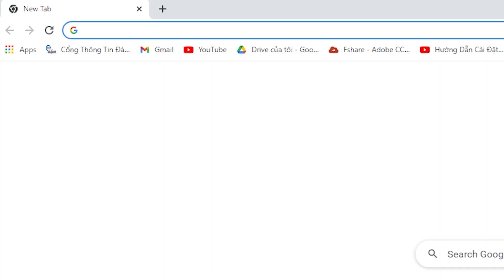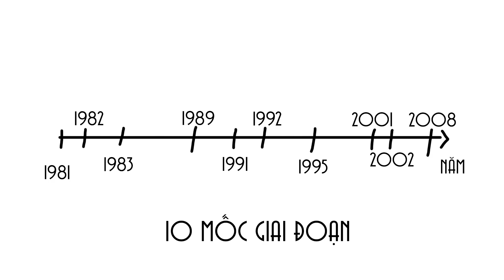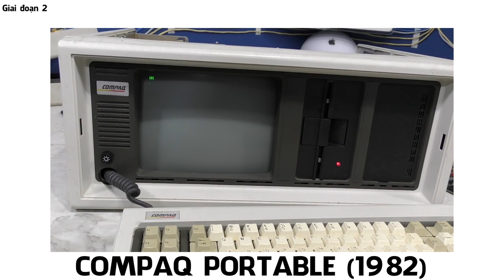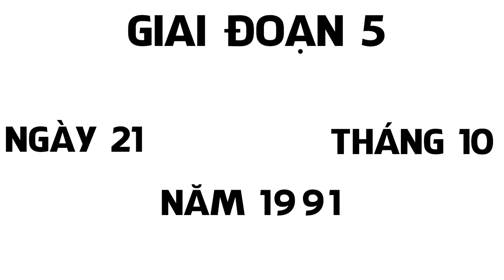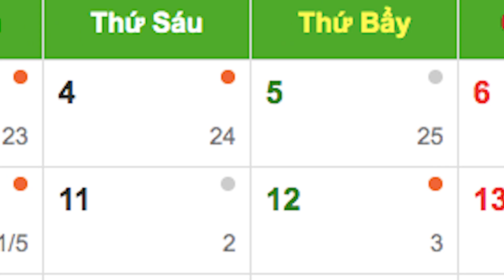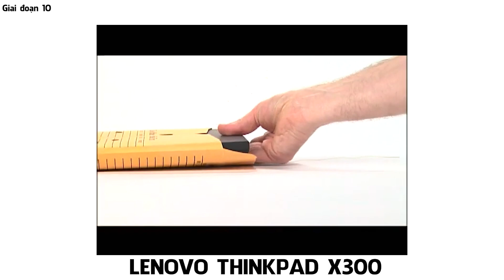TÓM TẮT: LAPTOP ĐÃ RA ĐỜI NHƯ THẾ NÀO? - TỪ CHIẾC MÁY KHỔNG LỒ ĐẾN THIẾT BỊ NHẸ NHÀNG DI ĐỘNG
Sự hình thành và phát triển của Laptop đã trải qua bao thiết bị, máy móc từ cồng kềnh cho đến nhỏ gọn, đơn giản. Bạn có tò mò những thiết bị đó trông như thế nào? Vậy hãy theo dõi hết video để được biết thêm thông tin nhé! Diễn biến lịch sử sẽ từ năm 1981 đến 2008 với chuyển biến vô cùng rõ rệt.

0:00 Lời chào thân thiện
0:40 10 mốc giai đoạn hình thành
1:27 Bắt đầu các mốc lịch sử
5:27 Tổng kết và Gudbye

Tại Zin100Authentic​​​​​​, Sản phẩm đang được bán với mức giá vô cùng ưu đãi.